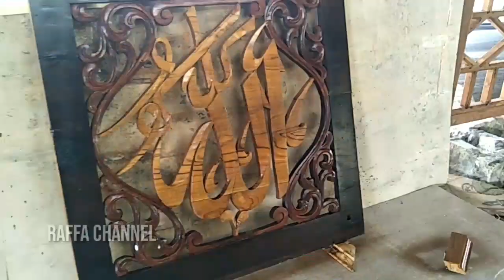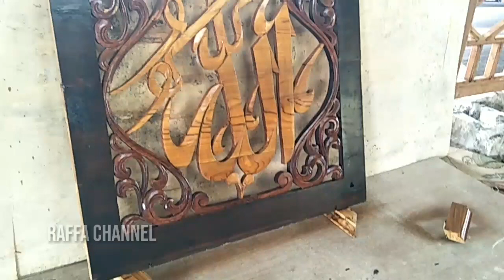Cara Mengecat 3 Warna Melamin Impra Motif Ukir Kaligrafi Kayu Jati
Cat kayu melamin impra untuk kaligrafi kayu jati